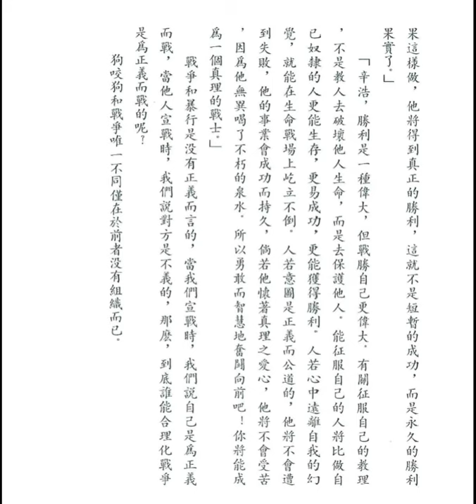佛教徒可以參加軍隊嗎？ (釋迦的哲理是甚麼之八十六)【粵語】